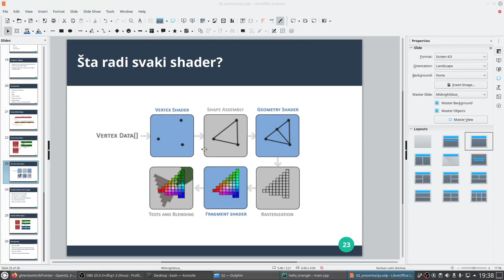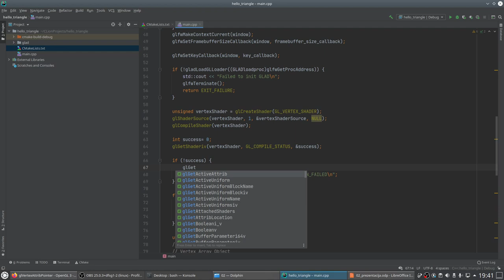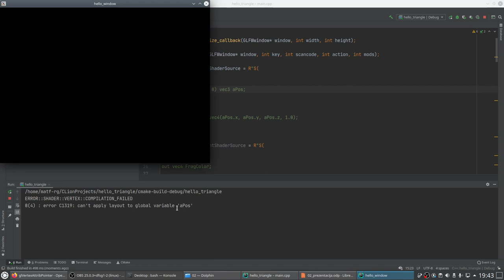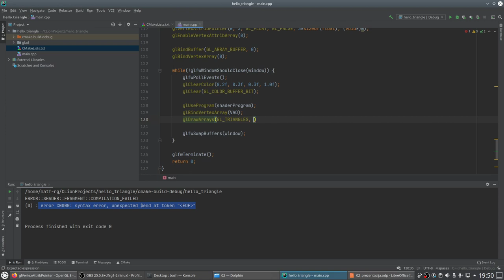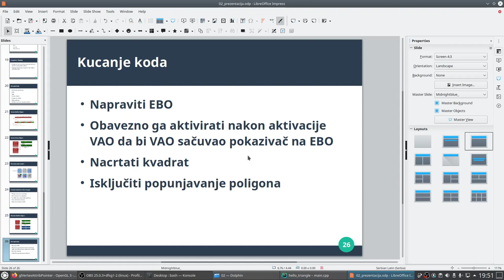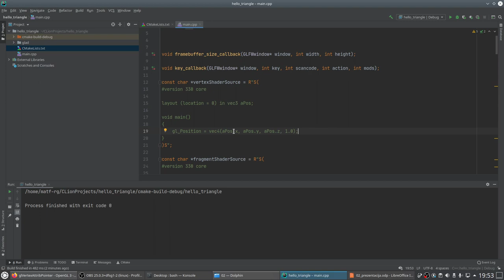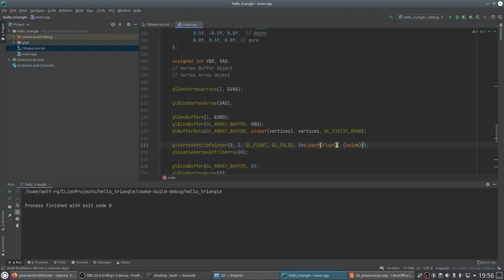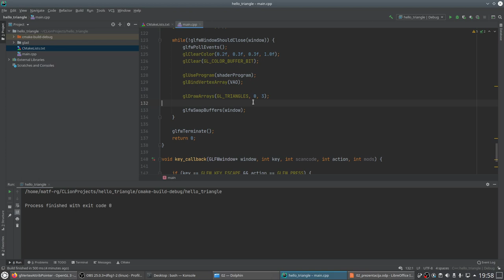02 07 Hello Triangle - Shaders | Racunarska grafika MATF | Marko Spasic